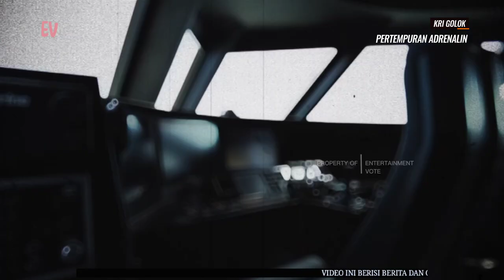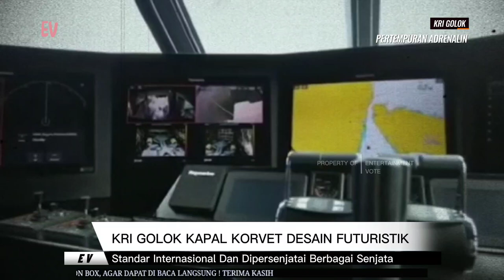Pertempuran Kapal Desain Futuristik, KRI Golok Vs USS Independence LCS 2